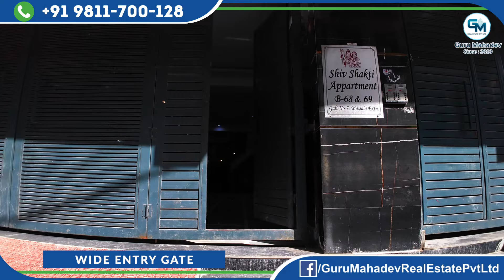आलीशान 100 Gaj 3BHK Flat Near Dwarka Delhi | 3BHK Flat For Sale in Delhi | Best | 3BHK Near DPS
Guru Mahadev Brought this Best and Exclusive 3BHK Flat for Their Loved Ones Customers | We Believe in Happiness and want to fulfill the dreams of our customers.

It's newly buildup 3BHK Flat in Affordable Price with Lift and Car Parking | Best Down Payment Plan and 90% Loan Facility Available.

* Ready to Move in Flat *

Location : Near Dwarka Mor Metro Station
Modular kitchen with chimney *
Fancy lights in all rooms, latest false ceiling *
Electricity and water connections are available *
Separate water tank for each flat *
Markets, schools, hospitals all are available nearby.

REGISTERED OFFICE :-
Guru Mahadev Real Estate Pvt. Ltd. B-16, Ground Floor, Mansa Ram Park, Dwarka Mor, Uttam Nagar. Landmark: Near Metro Pillar No. 750

We have Multiple Property Options in: 1 BHK • 2 BHK • 3 BHK • 4 BHK • Independent Floors

Guru Mahadev Real Estate is Here for there customers to solve the queries and make the dream of luxury home come true